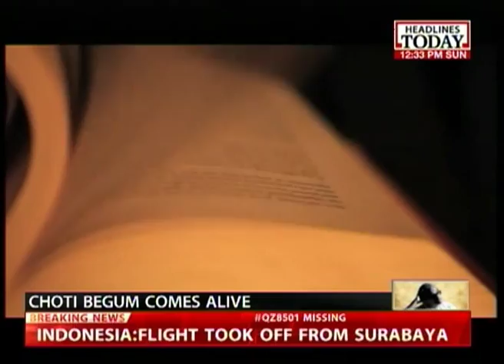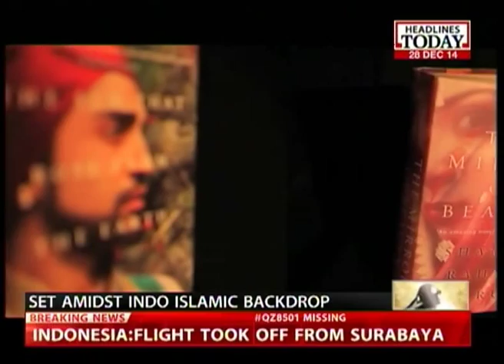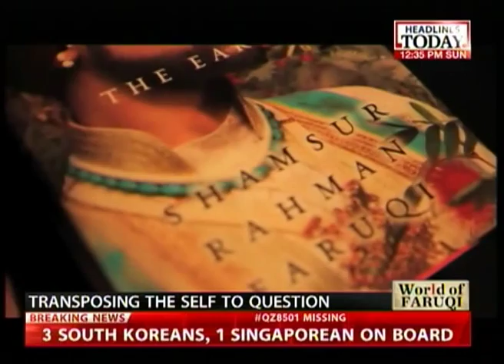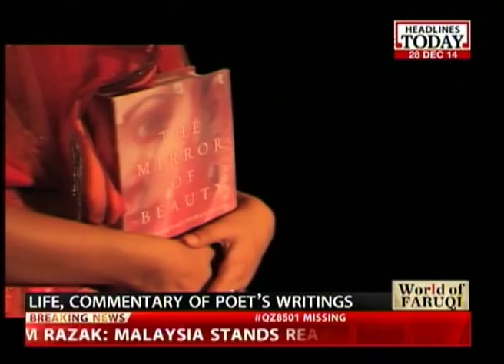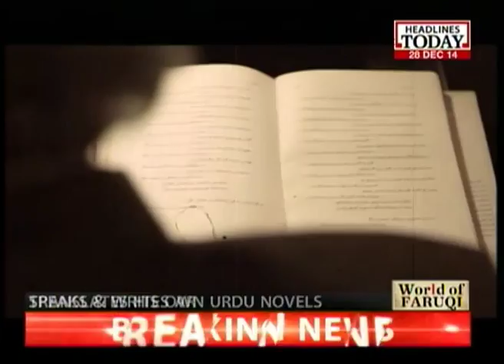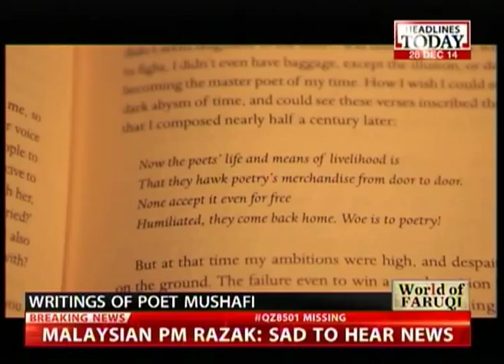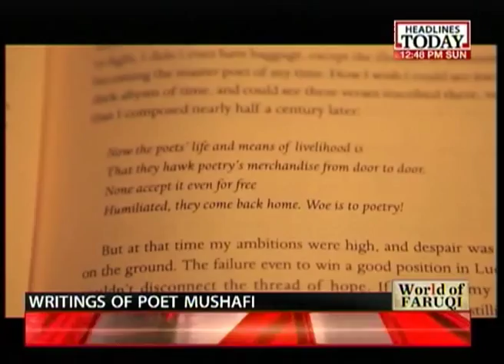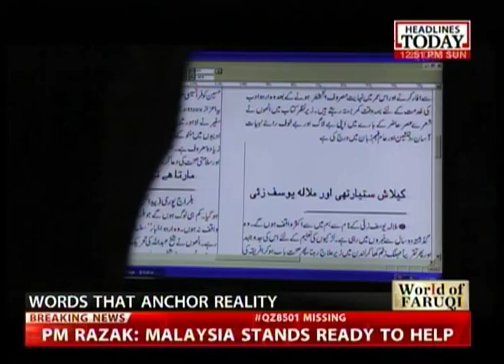The life of Urdu poet, critc Shamsur Rahman Faruqi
Poet Shamsur Rahman Faruqi is famous for his criticism for Urdu literature. He shares his literary style, inspirations. He brought to the people's notice the creations of poet Mirza Bedil.